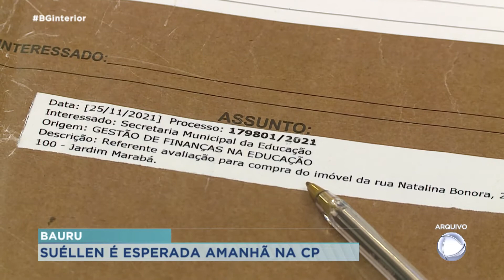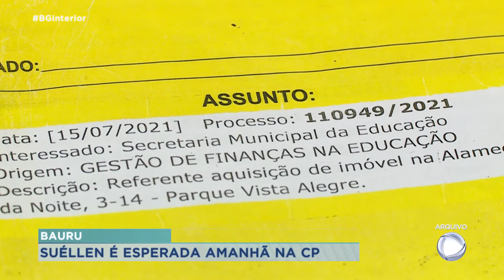Processante aguarda prefeita de Bauru amanhã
Está marcada para esta terça-feira a última oitiva da Comissão Processante instaurada para investigar atos de suposta improbidade administrativa da Prefeitura de Bauru na compra de imóveis com recursos da Educação. A prefeita Suéllen Rosim é aguardada pra prestar esclarecimentos.